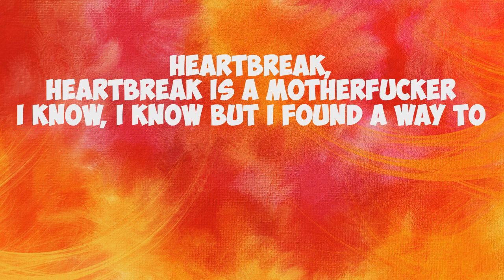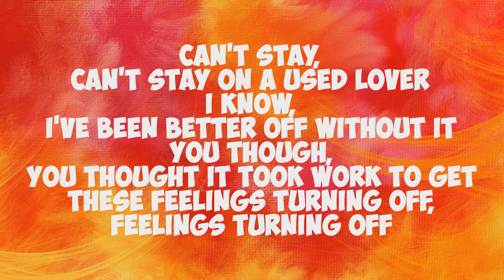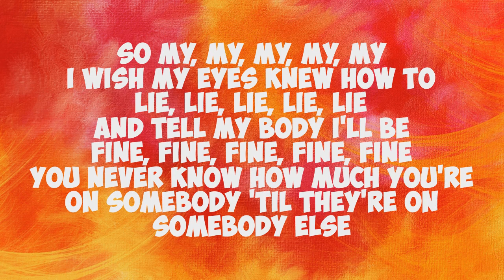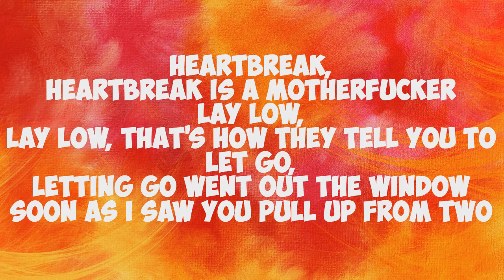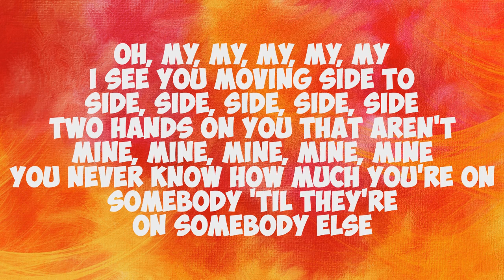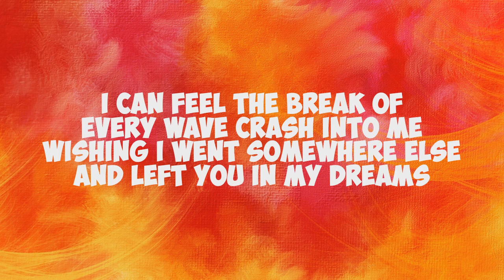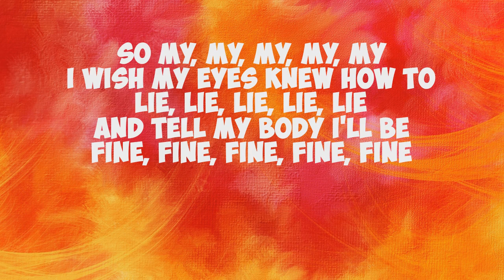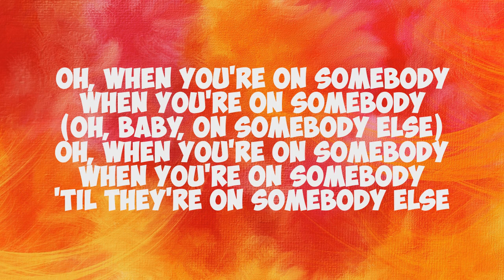Ava Max - On Somebody (Lyrics)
🎵Ava Max - On Somebody Lyric Video.